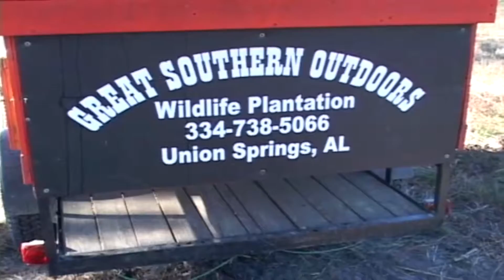Alabama Quail Hunt - Alabama Quail Hunting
Alabama Quail Hunting - Great Alabama Quail Hunting Begins!
Alabama Quail Hunting has been a traditionally fun experience for many years. Families, corporations, seasoned outdoor men and even just plain beginners have participated in the sport, and have concluded with exciting experiences. One particular Quail hunting location that comes to mind - Great Southern Outdoors, which started quail hunting as a gentleman's sport in Union Springs, Alabama in the 1800's to go on to become one of the largest Alabama quail hunting establishments - catering to not only just gentlemen but a multitude of out door men and women abroad. When finding the best locations for Alabama Quail hunting, this is it, you will find the best quail habitat, highest bird counts, lodging, food, highly trained retrieval dogs, various types of quail hunting, good customer service and reasonable prices - everything you would want to expect out of a quail hunting establishment.

Multiple price packages are available, that varies in inclusions, that may include but not limited to the following: quail count numbers, over night lodging and meals. Great Southern Outdoors is amongst the most reasonable prices for Alabama quail hunting. Prices start at just $175! Great Southern Outdoors has a great staff with friendly attitudes, who helps drive hunter's Alabama quail hunting experiences to a greater satisfaction.